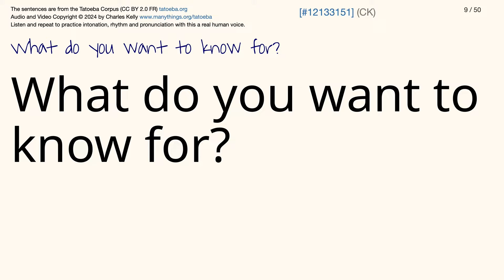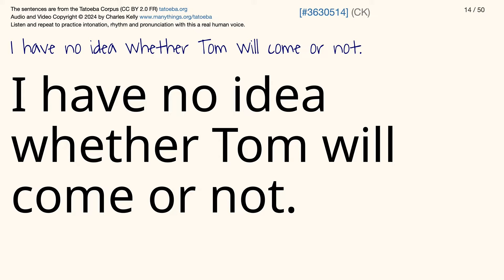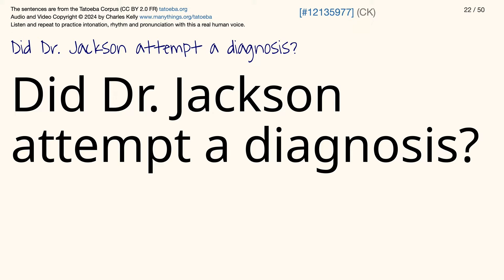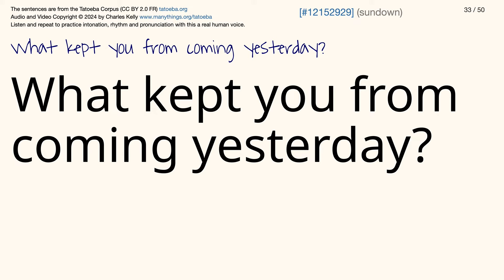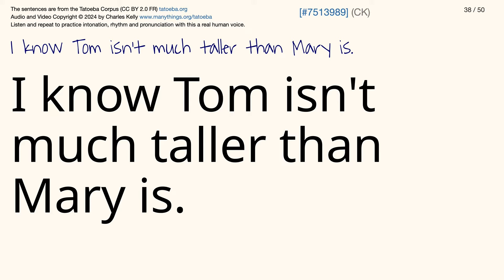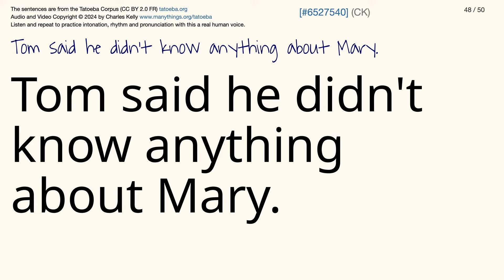English Sentences 229 from the Tatoeba Corpus - 50 Listen and Repeat Sentences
50 Listen and Repeat Sentences with a Real American English Voice.

🍎 Invitation